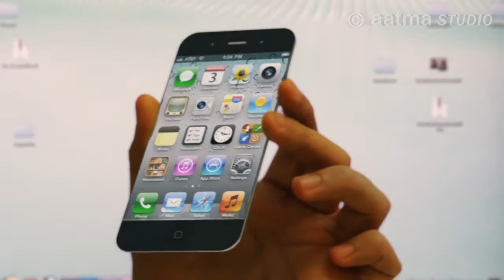iPhone 5 Concept Features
Amazing Concept iPhone 5. This CG iPhone 5 has advanced iPhone features such as a sleeker iPhone design, a laser keyboard & holographic display all rolled into this iPhone 5 video.

The computer generated Concept iPhone 5 features is an exponential leap to the iPhone 4 or iPhone 3gs of today.

We hope you enjoy this iPhone 5 video more than the current trend of iPhone 5 rumors such as iPhone 5 leaked and iPhone 5 unboxing videos. Apple is yet to make the iPhone 5 announcement. So have your fill of this new iPhone video before the iPhone 5 release.